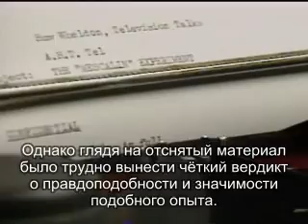Эксперимент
Этот беспрецендентный эксперимент был одобрен BBC и заснят на камеру.

В 1955 году член парламента и одновременно телеведущий Кристофер Мэйхью
  принимал мескалин под наблюдением Хамфри Осмонда.